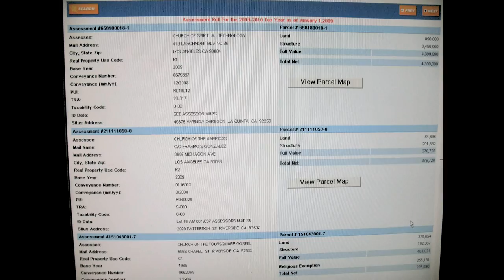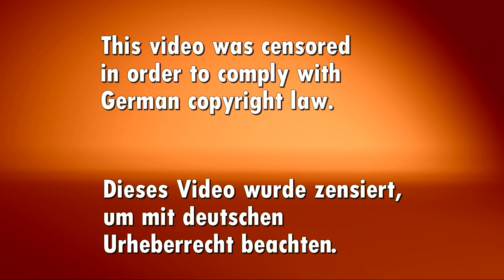Scientology Inc staff beat an Anon Protestor. INT Base style, SP hole style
Many have called the *church* a mafia like Religion.  Lots of violence as exhibited by Church leader David Miscavige.   CNN reported at INT base, almost one beating a day !
Here's a beating that was done to a protestor on public land.  This was not on their "PRIVATE* Property.  This was vengeance...
I will be doing a compilation of *Church* of Scientology violence which is acted out on staff and public and worldwide even in non-US Countries.